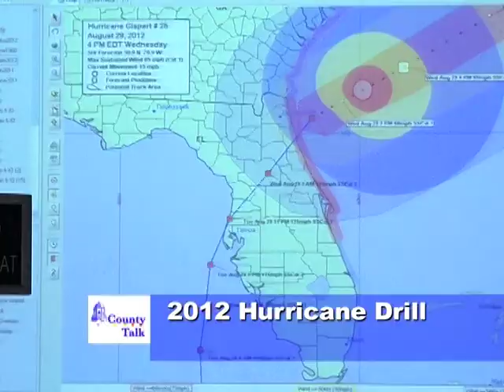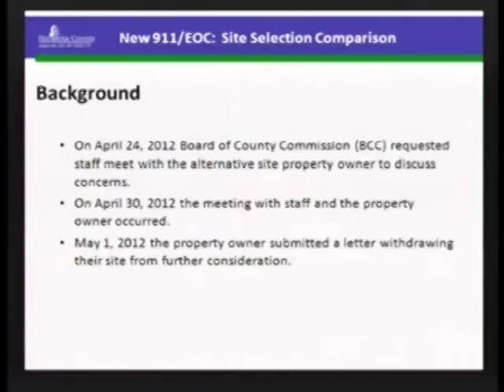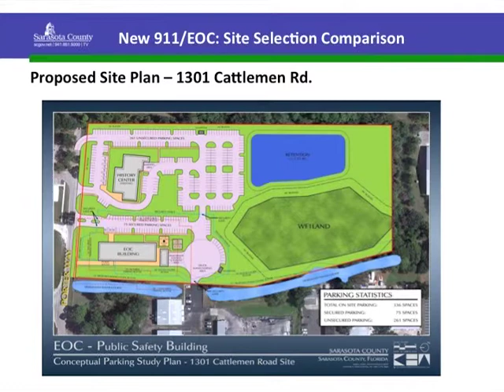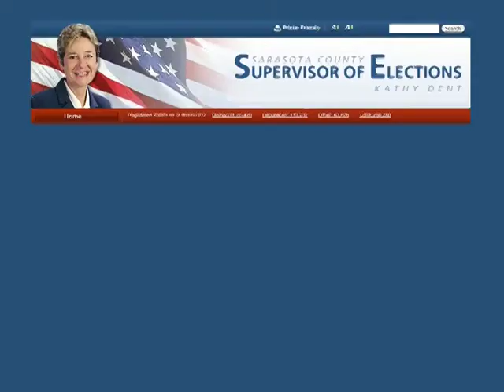Sarasota County, County Talk - Board of County Commissioners Report / Hurricane Prep 2012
Curt Preisser reports on the top issues discussed and actions taken by the Sarasota County Commission during the month of May 2012.